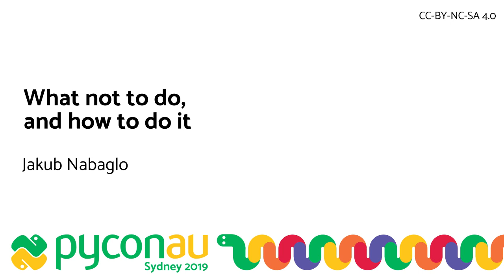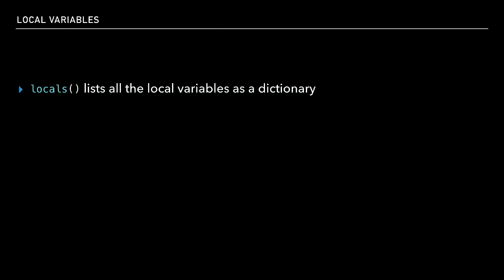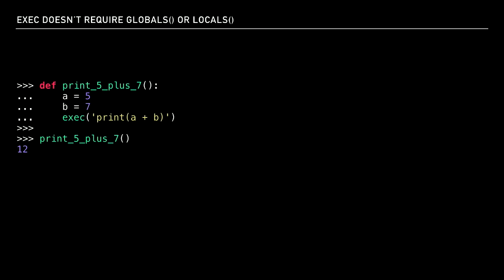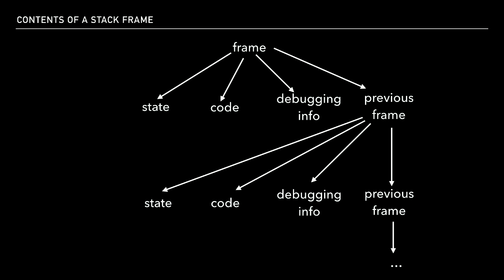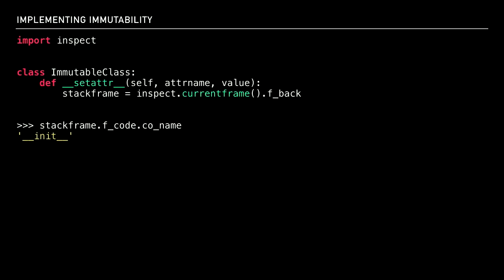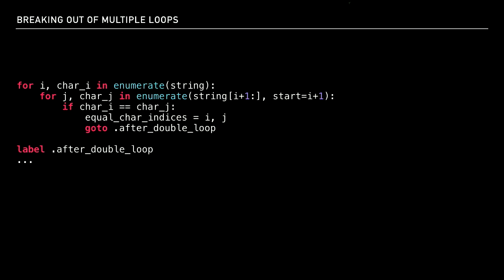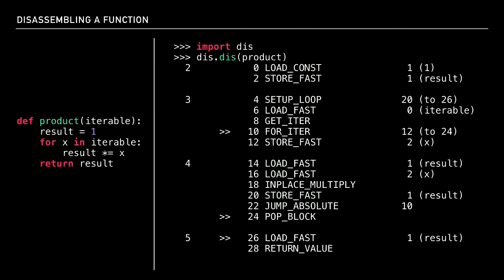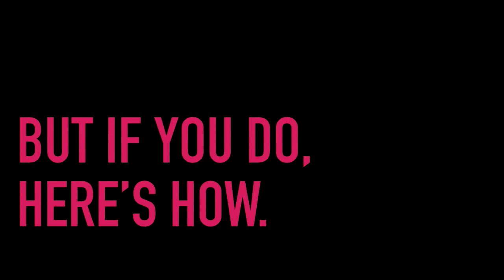"What not to do, and how to do it" - Jakub Nabaglo (PyCon AU 2019)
Jakub Nabaglo

Python has powerful tools that let our programs inspect and modify themselves. These can be used for good or evil. We study a few of these tools, and some examples of how not to use them.

Sun Aug  4 11:50:00 2019 at Cockle Bay